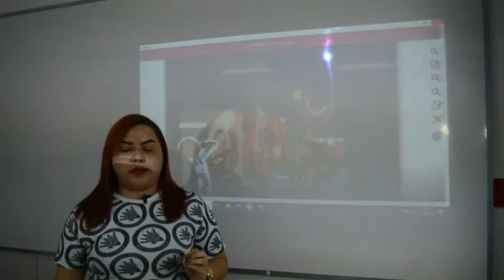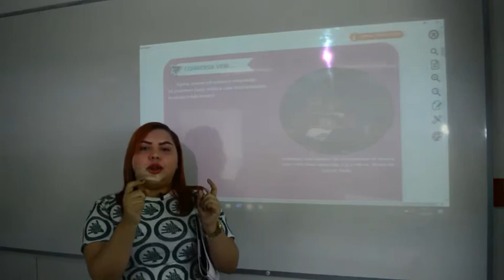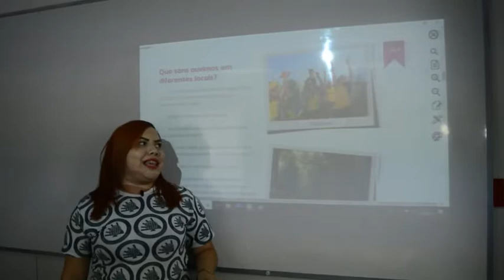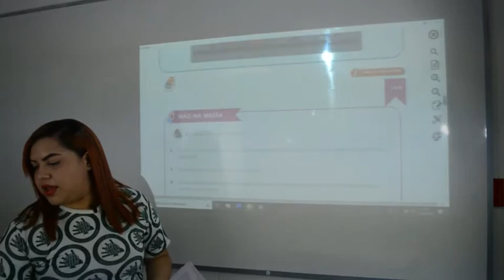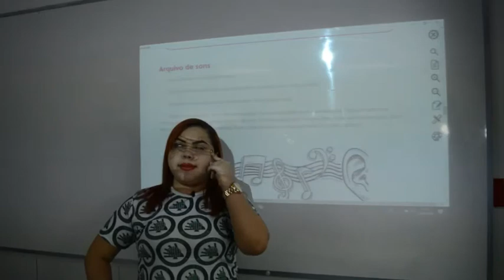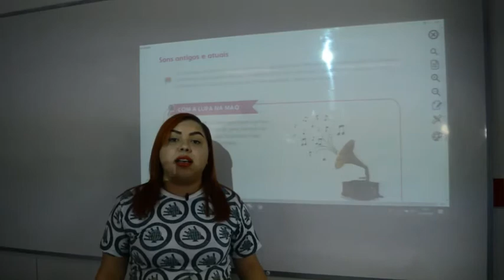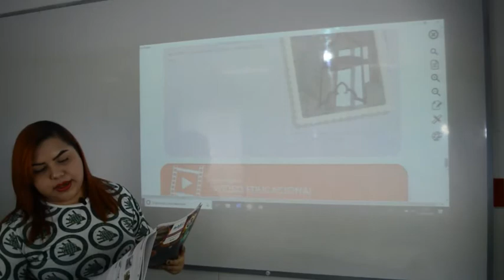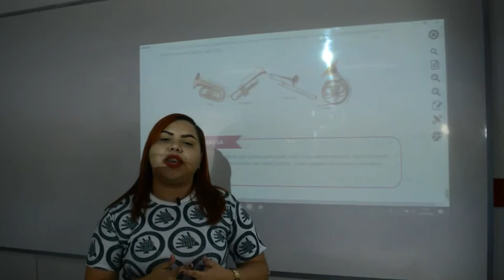Arte - 3º Ano - 26/06/2020